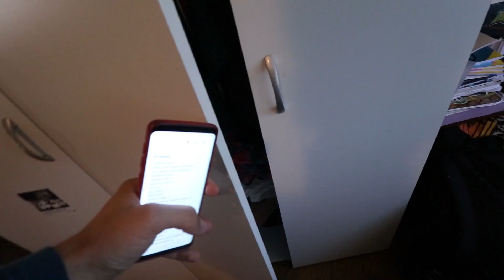50 PITANJA SA LEONOM DEJANOVICEM